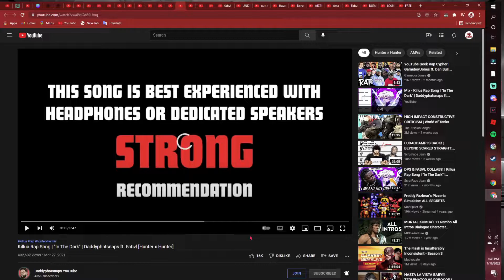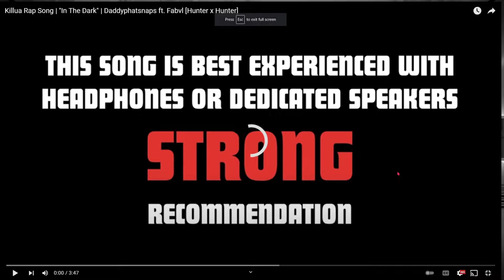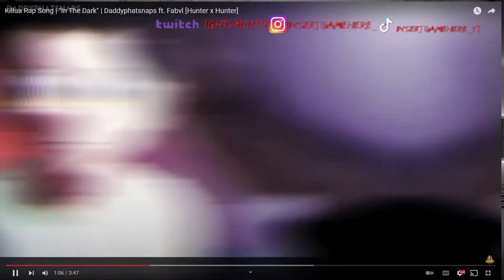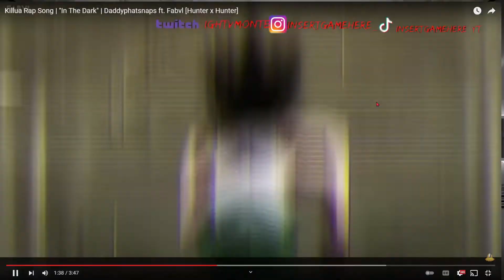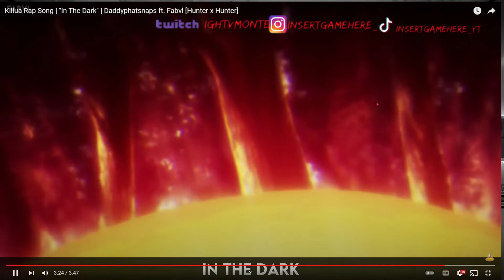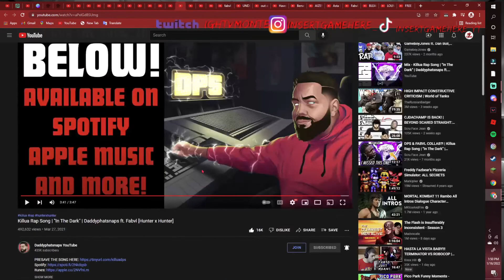Killua Rap Song | "In The Dark" | Daddyphatsnaps ft. Fabvl (REACTION)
LIKE THE DAMN VIDEO!!!